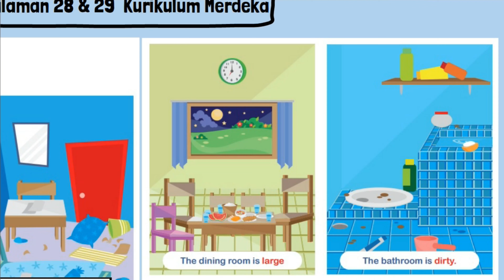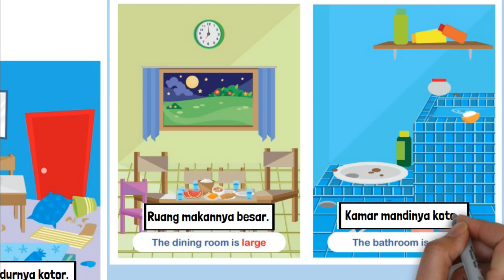Bahasa Inggris Kelas 4 Halaman 28 29 Kurikulum Merdeka Look And Say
Kunci Jawaban Bahasa Inggris Kelas 4 SD MI Halaman 28 29 Kurikulum Merdeka Look And Say!